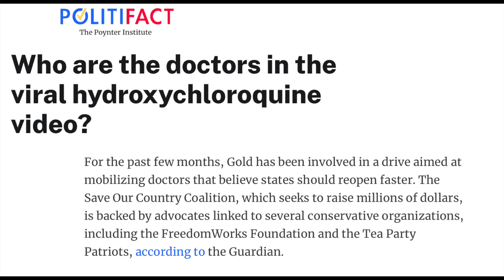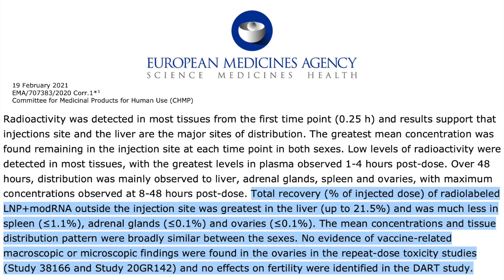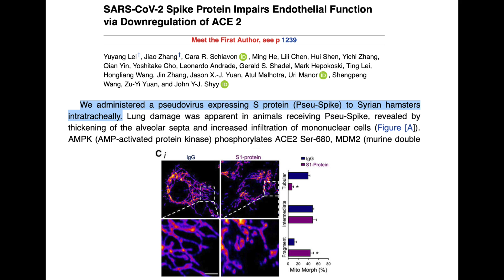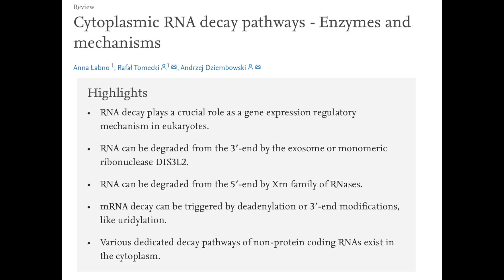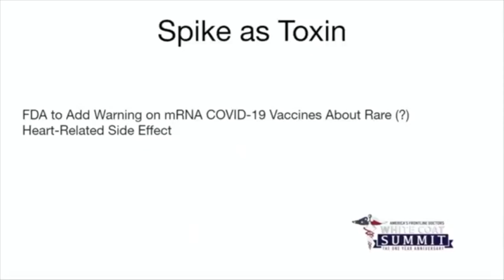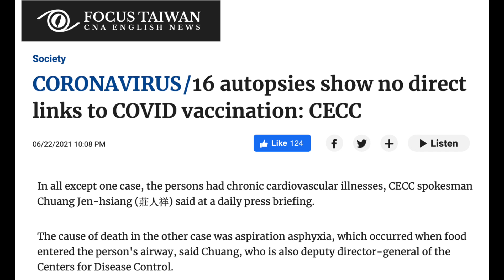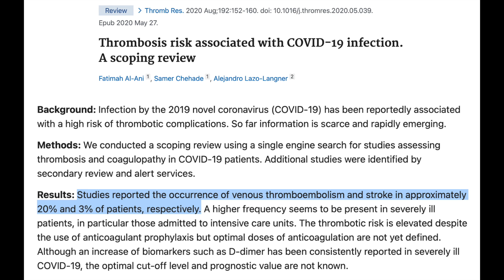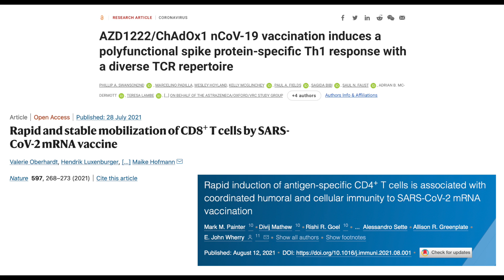Ryan Cole blinds the audience with pseudoscience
Less than 1% of COVID vaccine contents travel to areas of the body other than the injection site and the liver:

Autopsies of deaths following COVID vaccination find no causal association with the vaccine:

Blood clotting remains a very rare and treatable side effect associated with some COVID vaccines

Cancer rates per capita in the US have been decreasing for years now

Causality between COVID vaccination and viral reactivation has not been established

But there is some evidence to suggest that COVID infection might reactive the virus that causes mono

COVID vaccines induce a robust immune response with no evidence of weakening the immune system in any way: